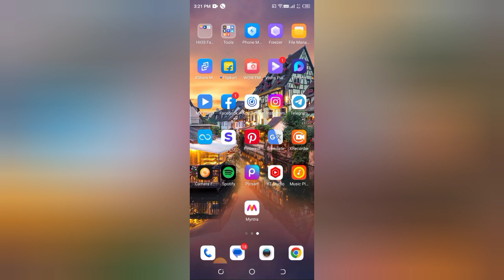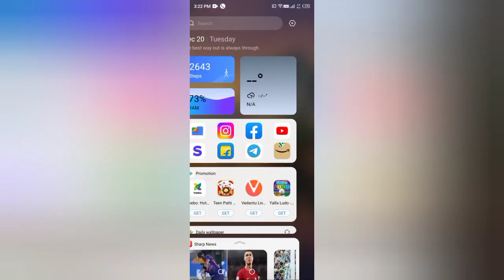Myntra me password kaise change kare, how to change password in myntra